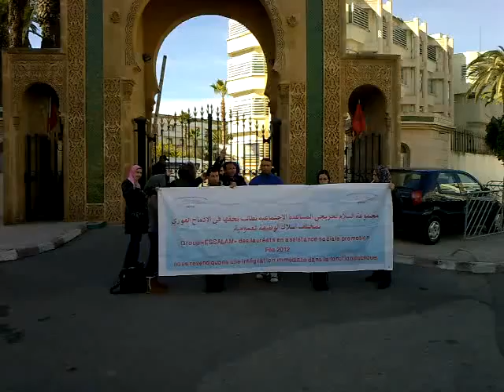مجموعة السلام لخريجي المساعدة الاجتماعية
نظمت مجموعة السلام لخريجي المساعدة الاجتماعية و قفة احتجاجية امام وزارة العدل و الحريات تم وزارة التنمية و التضامن يوم الاربعاء19 دجنبر 2012 ستنظم المجموعة الاربعاء المقبل اشكال نضالية تصعيدية امام الوزارات المعنية ثم البرلمان حيت ستنظم مسيرة امام البرلمان حفاة القدمين و مرتدين اكياس بلاستكية سوداء وحاملين في ايدينا الخبز والصحون و ملعقة لقرعها اعلانا عن سياسة الجوع و بداية الحرب مع من سلبا منا حقنا في التشغيل و الكرامة وكردا على اقصاءها من مباريات 2012 تم عدم الالتزام الوزارات بالاتفاقيات التى و وقعت مع مجموعة من وزارة من اجل ادماج هذه الفئة و خصوصا اتقاقية الاطار التى تمت بين وزارة التنمية و التضامن و التعليم العالي و وزارة التشغيل و التكوين المهني تم اتفاقية بين وزارة التنمية و وزارة العدل و الحريات من اجل ادماج المساعدين الاجتماعيين في المحاكم المغربية وخاصة قضاء الاسرة .وبعد ازيد من ستة اشهر من الاعتصام و الوقفات الاحتجاجية امام كل هذه الوزارات و كذا امام البرلمان لم يعرنا احد اي اهتمام و اننا من كوكب اخر لا يعرفون لغتنا .هده السياسة و صمة عار في جبين الحكومة الملتحية التى كانت ندعي الحوار
                                                                            هيثم ارحيوي